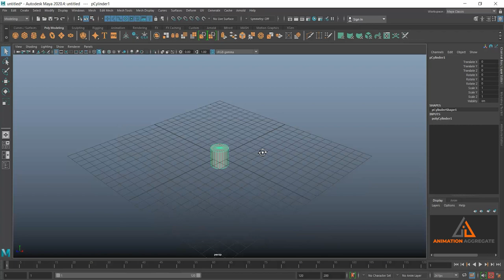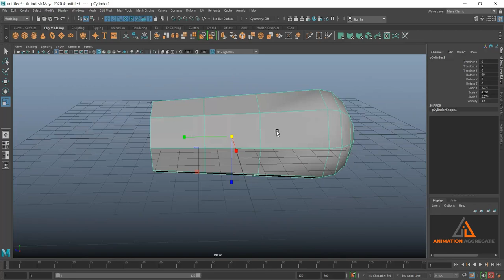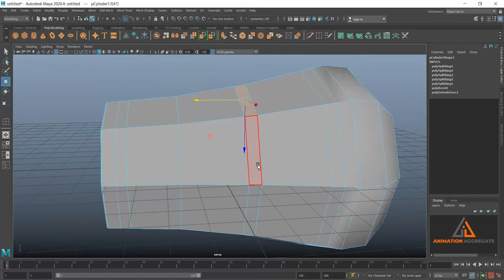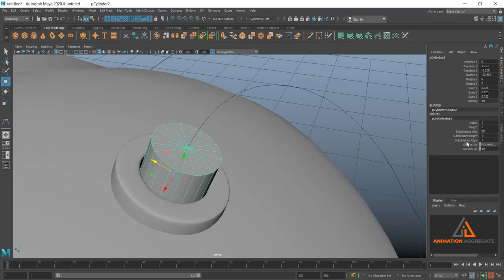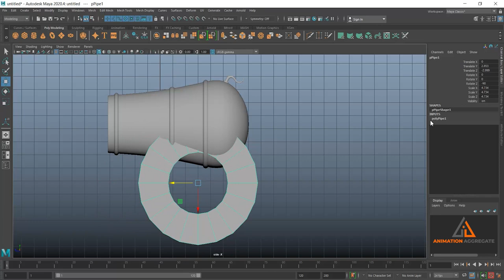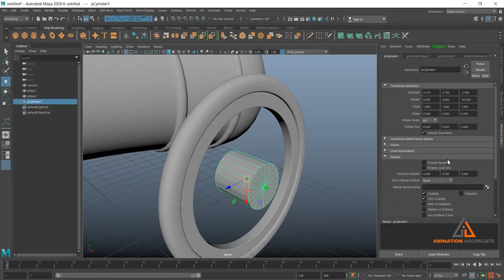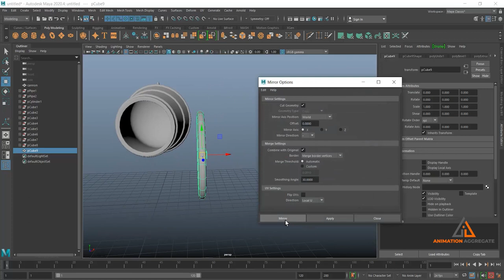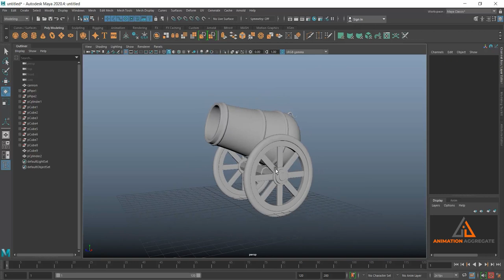Autodesk Maya - Game Props Modeling - Cannon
Welcome to this tutorial on modeling a low poly cannon in Autodesk Maya! In this video, we'll take you through the process of creating a low poly cannon suitable for use in games, animations, or 3D printing.

We'll start by discussing about reference images and then move on to blocking out the basic shapes of the cannon using simple polygonal modeling techniques. You'll learn how to add details like rims, wick, and other intricate features while maintaining a low poly count for optimal performance.

Throughout the tutorial, we'll share tips and tricks for efficient modeling and optimization, ensuring that your cannon looks great without sacrificing performance. Whether you're new to Maya or looking to expand your modeling skills, this tutorial has something for you.

So let's get started on creating an awesome low poly cannon together!

00:00 - Intro
00:32 - Reference Image
00:56 - Modeling Cannon
11:20 - Modeling Fire Wick
17:52 - Modeling Wheels
30:38 - Finalizing